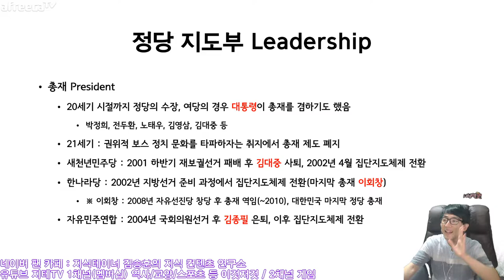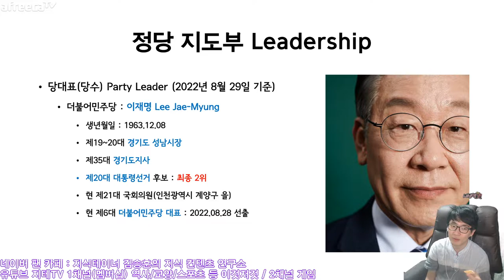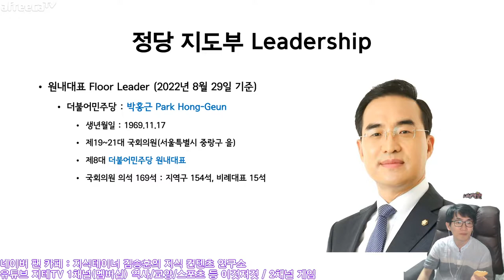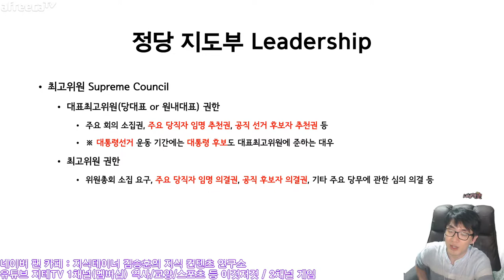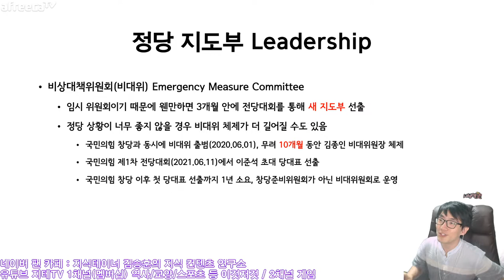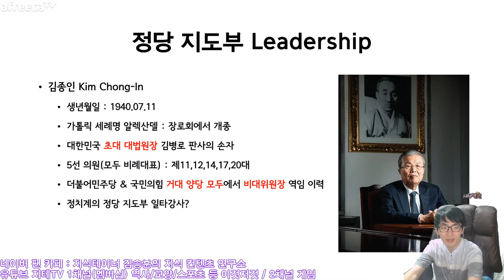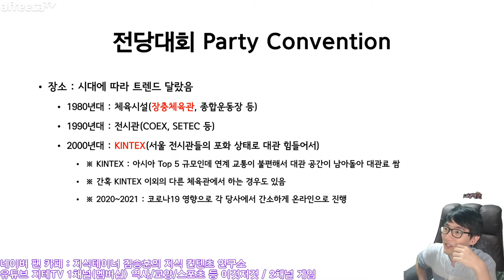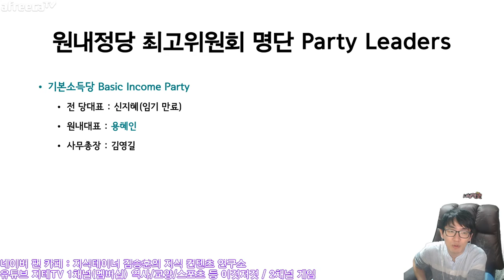정당 이야기 🇰🇷 대한민국 원내 정당들의 🏛 지도부 구조를 알아보자 2022년 8월 28일 기준 The Parties of Korea | 지테TV 사심 史心 역사 295화 2부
제21대 국회에 대한민국의 원내 정당들은 총 5개의 정당이 있어요. 이들 중 20석 이상의 의원이 있는 교섭단체는 더불어민주당과 국민의힘, 1석 이상의 의원이 있는 정당으로는 정의당, 기본소득당, 시대전환이 있어요. 당 지도부 기준은 더불어민주당 전당대회가 끝난 2022년 8월 28일 기준이에요.

Chapters
0:00:00 정당 지도부 : 총재 (Feat. 이회창) President
0:03:34 정당 지도부 : 당대표(당수) Party Leader
0:07:36 더불어민주당 대표 이재명 Lee Jae-Myung
0:08:08 국민의힘 대표 공석(권성동 원내대표 권한대행) Empty
0:11:11 정의당, 기본소득당, 시대전환 대표 or 비대위원장 Other Parties
0:11:55 원내대표 Floor Leader
0:14:26 더불어민주당 원내대표 박홍근 Park Hong-Geun
0:14:36 국민의힘 원내대표 권성동 Kweon Seong-Dong
0:14:47 정의당, 기본소득당, 시대전환 원내대표 Other Parties
0:15:22 최고위원 Supreme Council
0:23:46 비상대책위원회 Emergency Measure Committee
0:28:54 선거대책위원회 Election Measure Committee
0:31:16 비대위원장 관련 인물 : 김종인 Kim Chong-In
0:33:52 전당대회 Party Convention
0:44:09 더불어민주당 최고위원회 Democratic Party of Korea
0:45:23 국민의힘 최고위원회 People Power Party
0:46:38 정의당, 기본소득당, 시대전환 최고위원회 Other Parties
0:47:43 마무리 Outro

CPU : AMD Ryzen 5800X(8/16)
CPU Cooler : Enermax LIQMAX III ARGB 360
Motherboard : ASUS PRIME X570-Pro CSM
RAM : TeamGroup T-Force Delta RGB CL16 3200Mhz 32GB(16G x 2)
VGA : MSI GTX 1660 Super Gaming X D6 TwinFrozer
SSD(OS & SW) : Samsung 970 EVO Plus 1TB
SSD(Data 1) : Samsung 850 PRO 256GB
SSD(Data 2) : Samsung PM851 128GB with mSATA to SATA Converter
PW : Seasonic Focus Gold GM-750 Modular
Case : Darkflash DLX21 Mesh
Microphone : RODE NT-USB Mini
Webcam : Logitech StreamCam(Main), Logitech C922(Sub)
Keyboard : Logitech K120
Mouse : Logitech G102
Lights : Luxpad K22H x 2
PhoneCam(야외촬영) : Samsung Galaxy S7 64GB